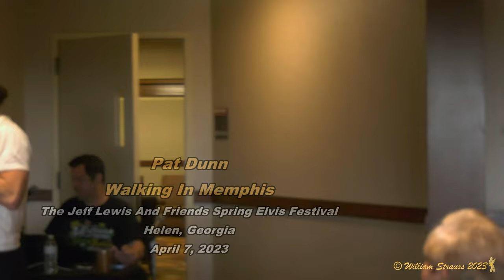Pat Dunn - "Walking In Memphis"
Pat Dunn performing "Walking In Memphis" during the "Afternoon Show" during the Jeff Lewis And Friends Fall Festival, Unicoi Lodge and Resort, Helen, GA - Friday April 7, 2023